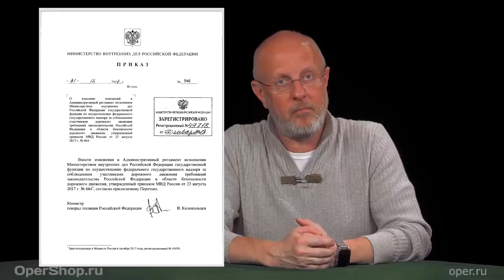Гоблин - Про запрет удалять с дорог пьяных водителей-судей